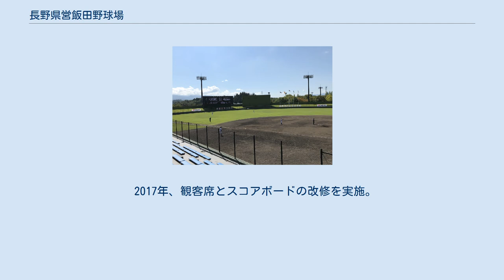長野県営飯田野球場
長野県営飯田野球場（ながのけんえい いいだやきゅうじょう）は、長野県飯田市の飯田運動公園内にある野球場。
2015年から2025年までの命名権名称は綿半飯田野球場（わたはんいいだやきゅうじょう）。
 伊那谷の高台に位置し、多目的グラウンド、弓道場、テニスコートなども併設される運動公園内にある。
1989年に新設され、バリアフリーにも対応。
ナイター設備や電光掲示板も完備されている。
たびたび、プロ野球イースタン・リーグ公式戦が行われていたが、近年は主にアマチュア野球や高校野球の使用が主である。
高校野球では大会公式戦が行われるほか、飯田下伊那の高校で構成される「飯伊リーグ」と呼ばれるリーグ戦などが行われる。
2007年からベースボール・チャレンジ・リーグの信濃グランセローズの主催試合を行っている。
 2015年1月23日、綿半ホールディングス株式会社が長野県営飯田野球場のネーミングライツ・パートナーになったことを発表。
2015年（平成27年）4月1日から2025年3月31日の10年間は綿半飯田野球場という名称となった。
 2017年、観客席とスコアボードの改修を実施。
スコアボードは二枠の全面表示タイプとなり、球速や気温表示も備わった。